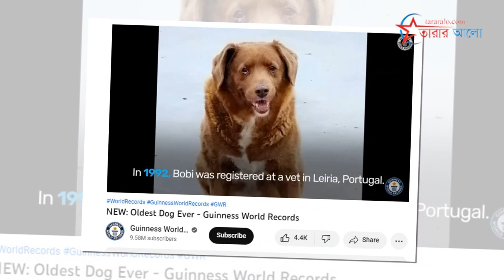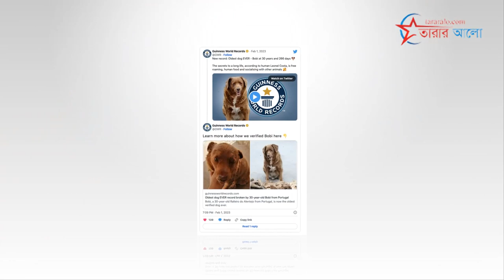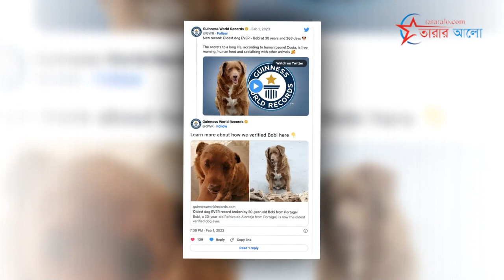বিশ্বের সবচেয়ে বয়স্ক কুকুর এটি, কত বছর জানেন | Bobi breaks Guinness World Record for oldest dog ever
বিশ্বের সবচেয়ে বয়স্ক কুকুর এটি | Bobi breaks Guinness World Record for oldest dog ever.